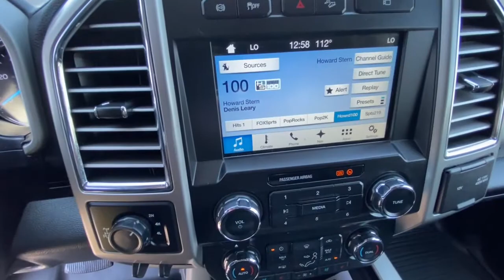2017 FORD F-250 LARIAT CREW CAB 8' Redding, Eureka, Red Bluff, Northern Corning California, CA 52734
BLACK Used 2017 FORD F-250 LARIAT CREW CAB 8' available in Redding, California at Crown Motors Redding. Servicing the Eureka, Red Bluff, Northern California, Corning, CA area.
2017 FORD F-250 LARIAT CREW CAB 8'  - Stock#: 527342 - VIN#: 1FT7W2BT2HEC63931